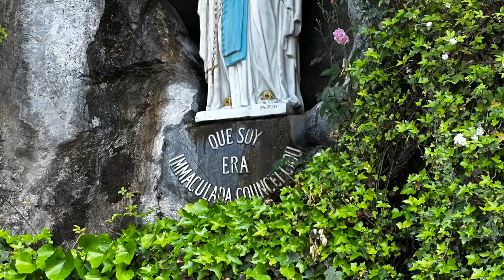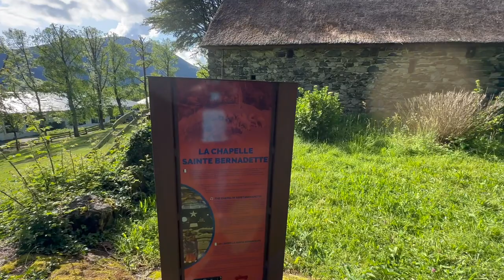LOURDES 2023 GROEP HEEMSKERK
Pèlerinage Militaire International
lourdes
pelgrimage
PMI 63E
Internationale Militaire Bedevaart naar Lourdes
Heemskerk Bedevaart Lourdes
Huis van de Pelgrim
Huis voor de Pelgrim
ave maria
lichtmis
Internationale Soldatenwallfahrt nach Lourdes
Internationale Militaerwallfahrt Lourdes
International Military Pilgrimage to Lourdes
2023 WARRIORS TO LOURDES PILGRIMAGE
Sanctuaire Notre-Dame de Lourdes
Heiligdom van Onze-Lieve-Vrouw van Lourdes
Grot van Massabielle
Torchlight Procession
drone video
Bernadette Soubirous